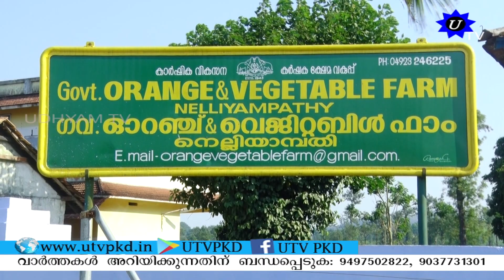നെല്ലിയാമ്പതിയിലെ തൊഴിലാളികൾ പ്രത്യക്ഷ സമരത്തിലേക്ക്.